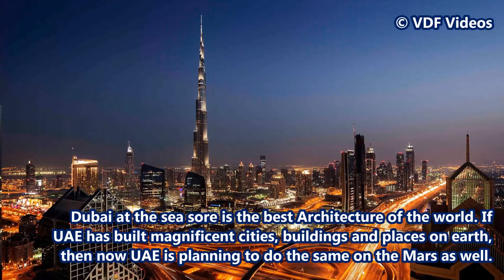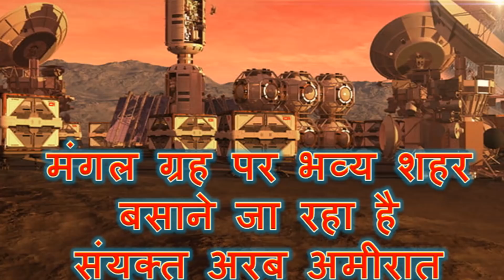मंगल ग्रह पर भव्य शहर बसाने जा रहा है संयुक्त अरब अमीरात - UAE Making Residential on Mars Planet